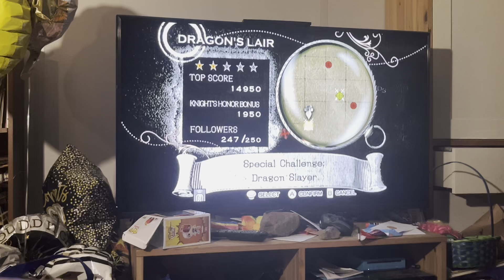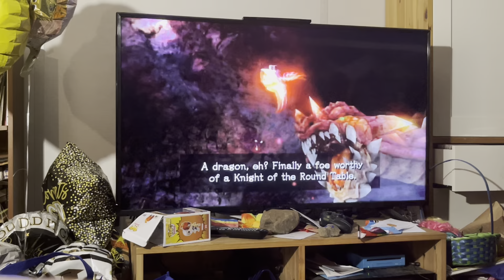Sonic and The Black Knight: Dragons’ Lair: Sir Percival “Percy”: Dragon Slayer